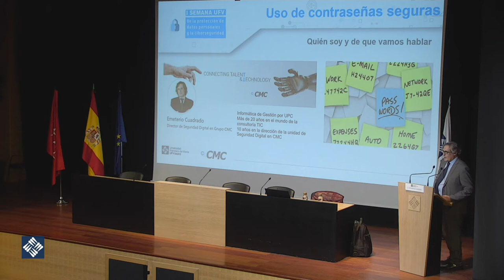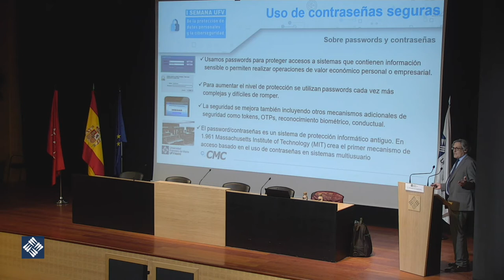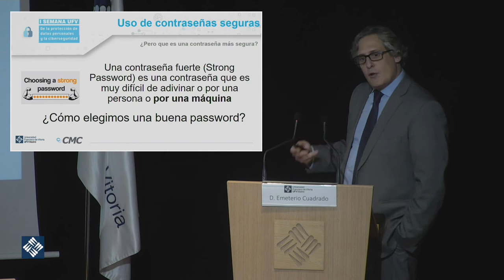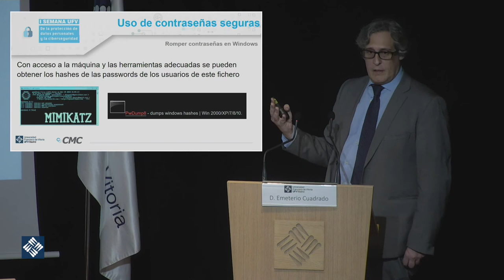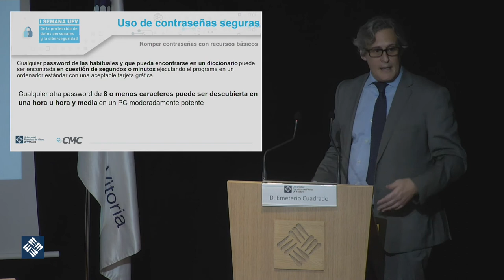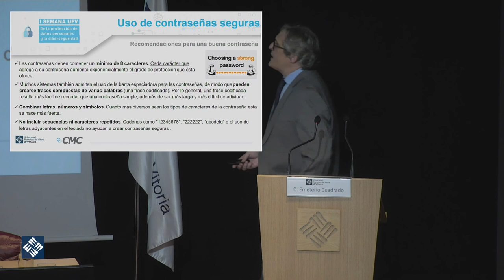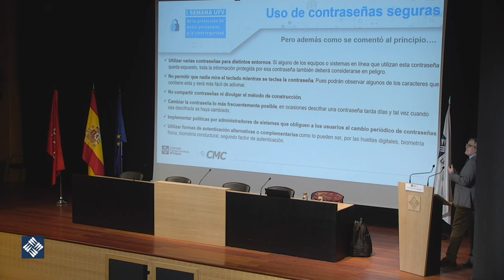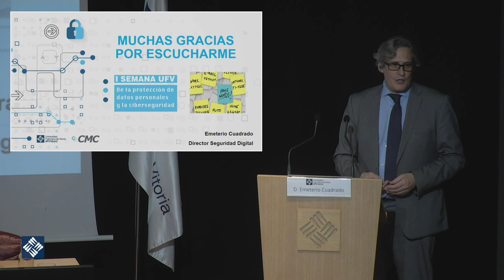Taller sobre uso de contraseñas seguras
Jornada de Protección de Datos Personales